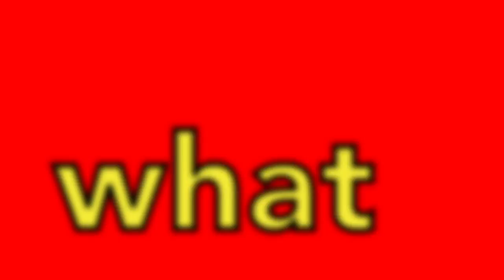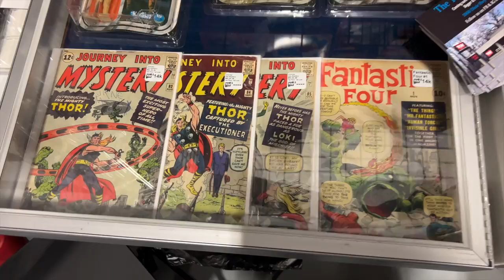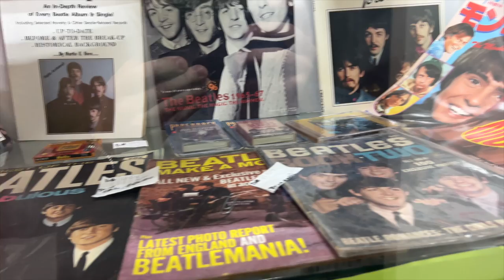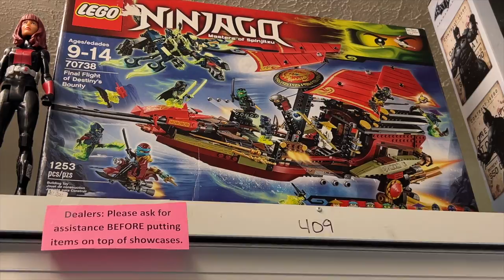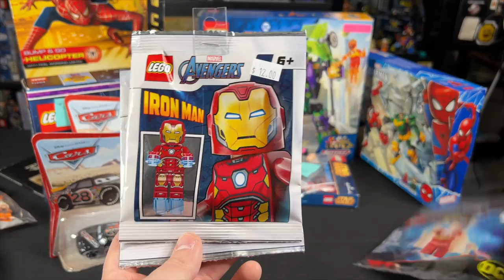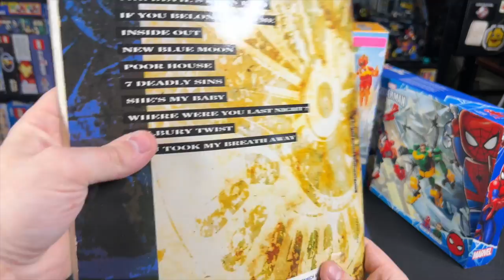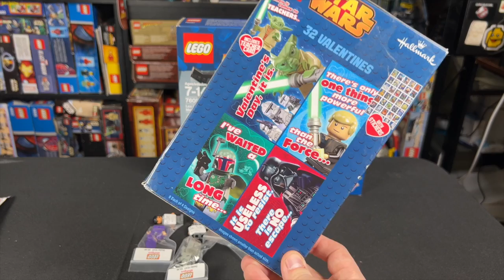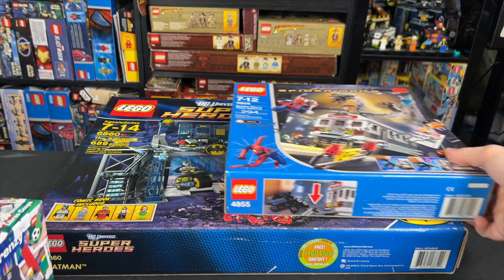I Gave SAM RAIMI a Custom LEGO Minifigure - Lexington Comic and Toy Con 2023 VLOG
In this video, I'll bring you along on my trip to Lexington Comic and Toy Con as I hunted for Lego, saw rare toys, and met the legendary Sam Raimi live and in person!

Let me know what you think of this review of the LEGO video in the comments below, and let me know which characters you'd like to see me build next!